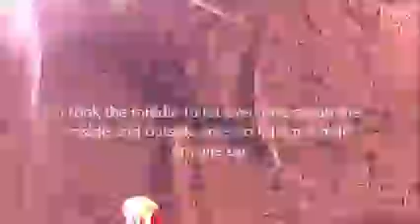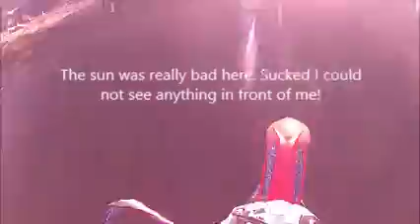Last practice Low Res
Last practice. Was good. Not confidence but had a blast. Helmet cam fell off. Luckily I got after the practice.